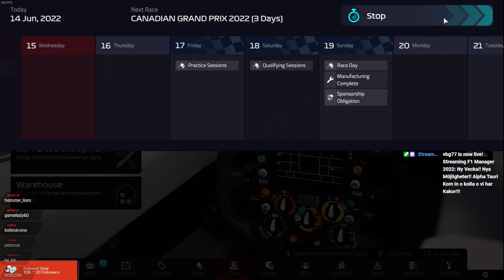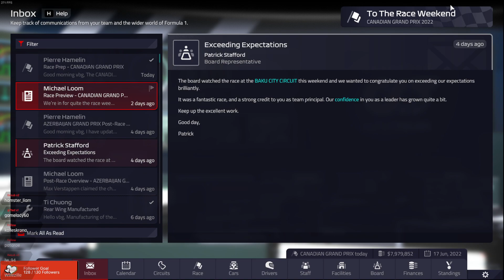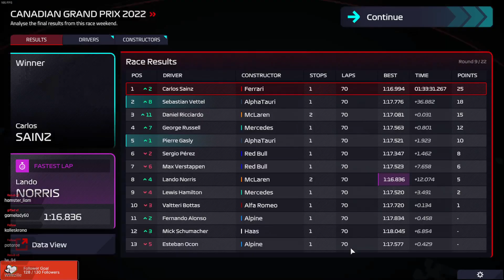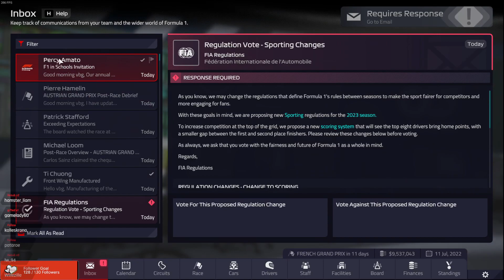F1 Manager 2022 | Alpha Tauri | swe